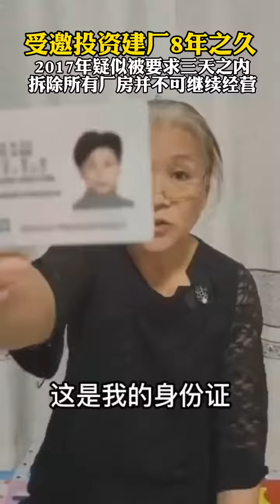经营8年之久的政府受邀企业，被要求三天之内搬离，停止经营！据悉该企业2009年受邀在镇里建厂，在招商文件，环保文件，准建证，房产证都有的情况下，2017被当地两部门突然要求三天之内搬离，并拆除厂房，停